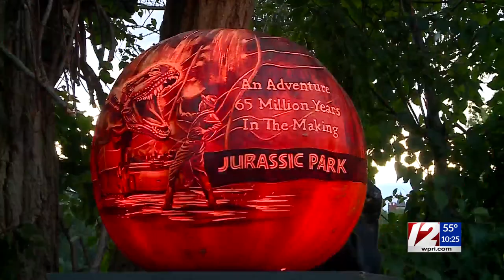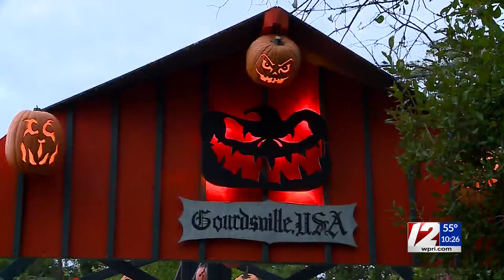Jack-O-Lantern Spectacular kicks off at Roger Williams Park Zoo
Starting Thursday, guests will be able to enjoy the thousands of intricately carved pumpkins at the Roger Williams Park Zoo’s Jack-O-Lantern Spectacular.